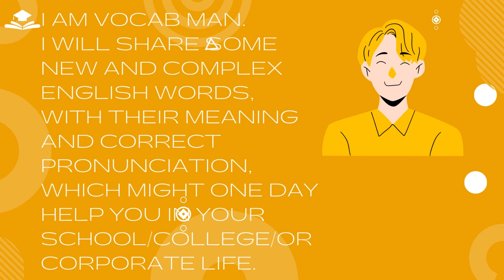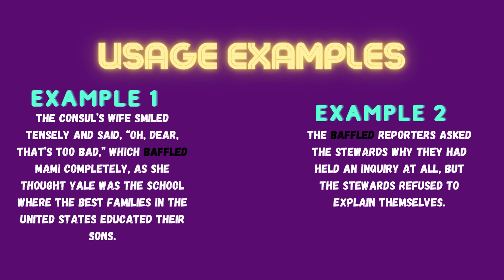Improve Your English Vocabulary In Less Than 2 Minutes! Day 134